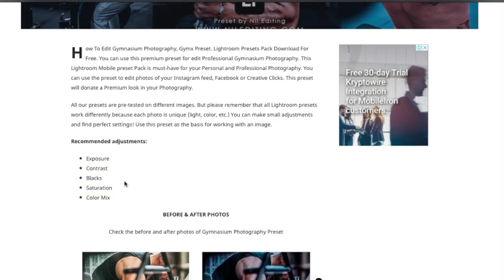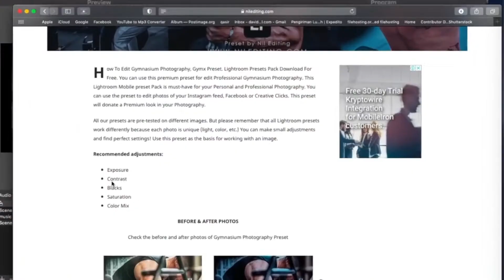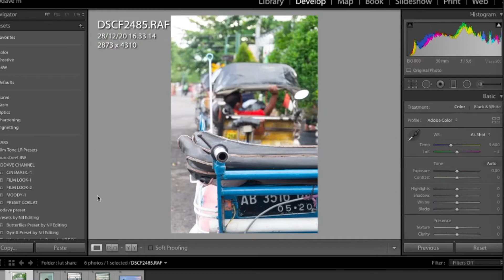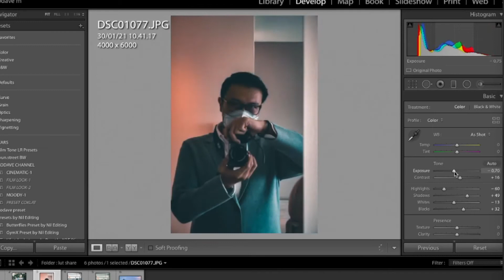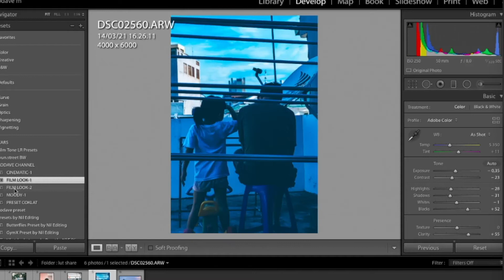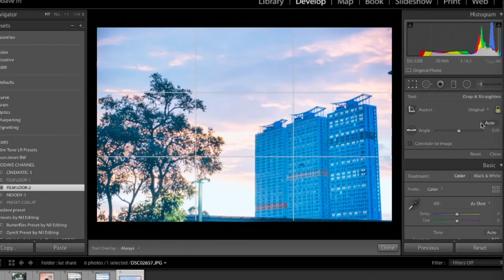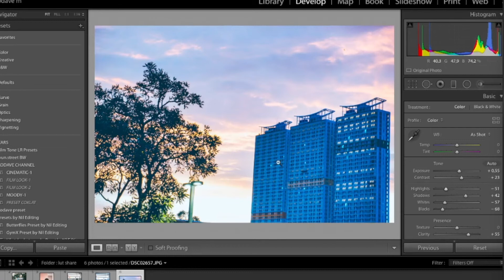Tips dan Tricks Menggunakan Preset Gratisan | 3 free preset tinggal download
Disini saya sharing tips menggunakan preset gratisan jadi tidak perlu beli preset karena sudah banyak sekali yang membuat channel preset LR dan di bagikan secara gratis

Alternatif mencari preset Gratis, serach di Telegram " free preset " akan ada beberapa grup isinya giveaway preset.

dan preset yang saya kasih ini bisa juga langsung di gunakan di LR mobile dan JPEG. Jadi hasil foto dr HP pun kalian bisa langsung tes.

Link download preset ( langsung no password )

( klik ya buat traktir kopi nya thank you :D )